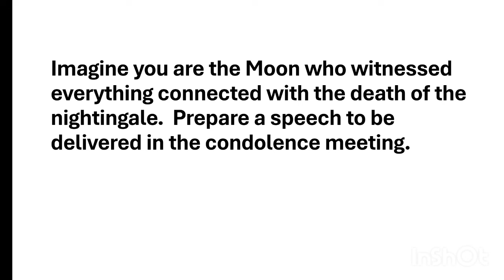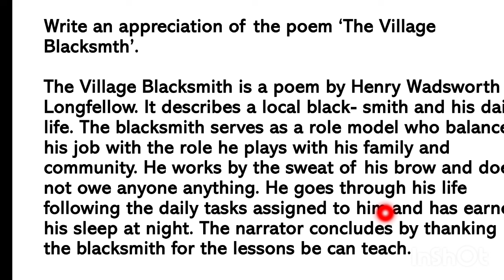Class 8 Christmas Exam | English | Question Paper Pattern | Xylem Class 8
class 8 english christmas exam question paper 2024
class 8 english christmas exam question paper 2023
class 8 english christmas exam question paper profile
class 8 english christmas exam question paper 2023 answer key

class 8 english christmas exam question paper 2024 answer key

class 8 english christmas exam question paper xylem
class 8 english christmas exam question paper 2022

class 8 english christmas exam question paper notice
class 8 english christmas exam question paper

class 8 christmas exam question paper social science english medium

class 8 english second term question paper 2024 kerala syllabus class6_english_secondterm_exam_202class 8 english second term question paper 2024
second mid term question
paper 2024 class 8 english clas

paper 2024 class 8 english class 8 physics second mid term question paper 2024 english medium second mid term question paper 2024 class 8 maths english medium
class 8 second term question
paper marathi 2024 english class 8 english second mid term exam question paper 2024
Englishclass 8 english second term question paper 2024
class 8 english second term question paper 2023
class 8 english second term question paper 2080
class 8 english second term question paper 2081
class 8 english second term question paper
class 8 physics second mid term question paper 2024 english medium
class 8 english second term exam paper 2023-24
class 8 english 2nd mid term question paper

class 8 english second mid term exam question paper 2023

class 8 english 2nd term exam question paper

cond term question paper 2024 ×

class 8 english second term question paper 2024